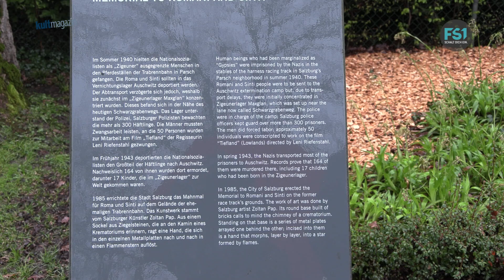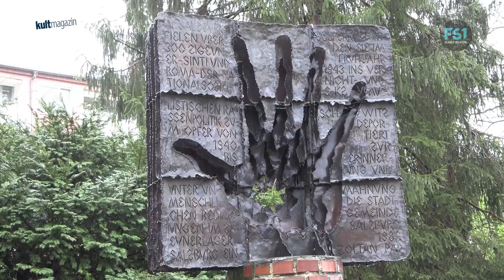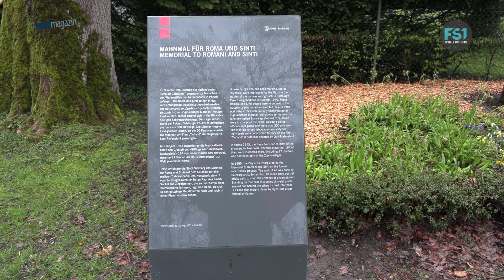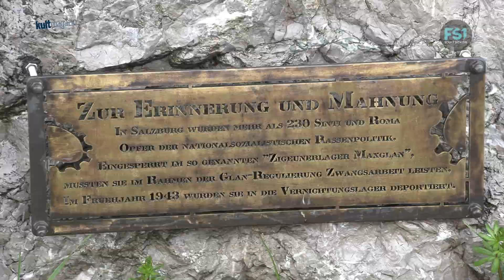Kultmagazin | Erinnerungskultur Roma und Sinti | Mai 2023 | FS1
Am 08. April jährte sich der internationale Tag der Roma und Sinti. Ihre Geschichte ist über 600 Jahre alt und seit jeher von Diskriminierungen, Ausgrenzungen und Rassismus geprägt. Von der Gesellschaft zu Lebensweisen gezwungen, wurde den Sinti und Roma vorgeworfen, ein herumziehendes Volk von Hausierern zu sein. Doch ein fahrendes Volk sind sie schon lange nicht mehr. Gerade weil sich solche Vorurteile stets halten, ist Aufklärungsarbeit umso wichtiger.
In dieser Ausgabe des Kultmagazins erfährst du eine berührende Geschichte einer Sinti-Familie, die den Gräueltaten des NS-Regimes ausgesetzt war und deren Aufarbeitungsprozess bis 1991 dauerte. Außerdem besuchten wir die Gedenkstunde für Roma und Sinti, die auf Salzburgs grausame Vergangenheit blicken lässt.